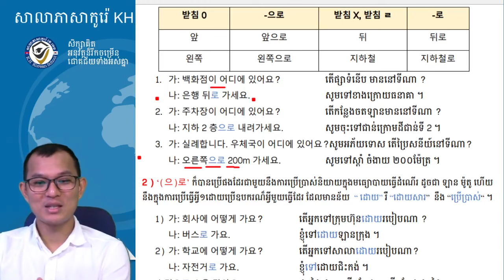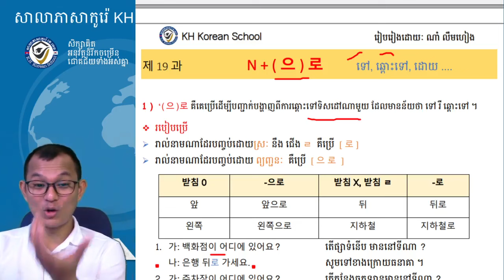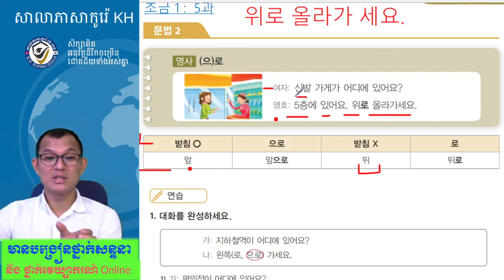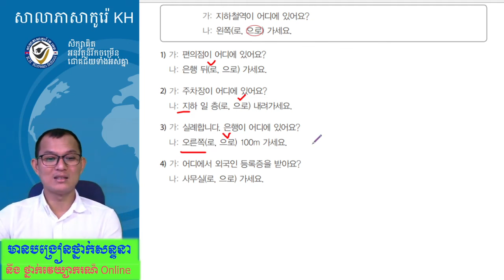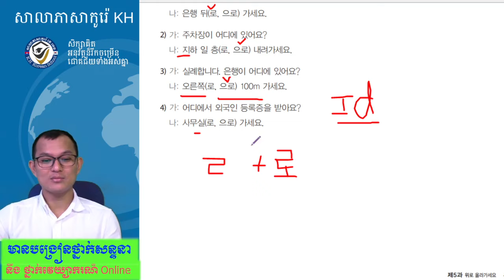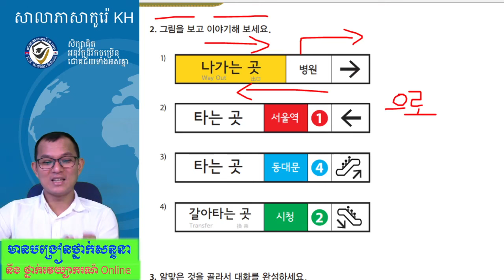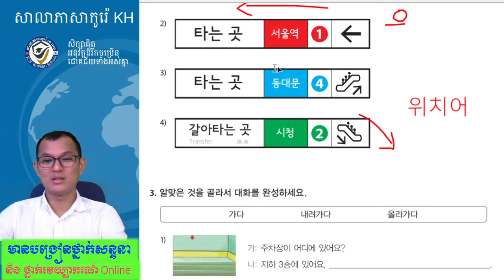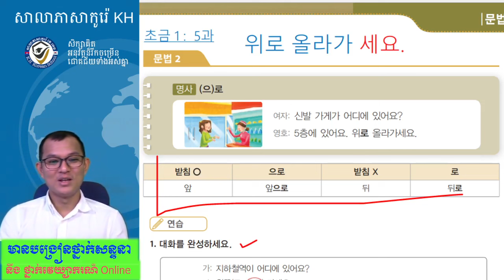វេយ្យាករណ៍ភាសាកូរ៉េកម្រិតដំបូង 한국어 문법 사회통합 프로그램 초급 : -(으) 로